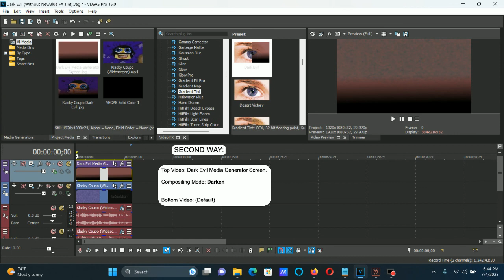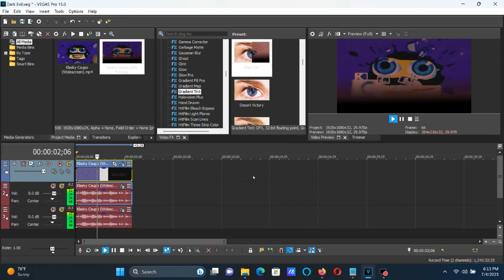How To Make Dark Evil On Vegas Pro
How To Make Dark Evil:

(VideoFX)

FIRST WAY:

1st: NewBlue V3 Gradient Tint - Dark Evil

SECOND WAY:

Top Video: Dark Evil Media Generator Screen.

Compositing Mode: Darken

Bottom Video: (Default)

(AudioFX)

1st: IL Vocodex - Reverb

Step 1 of 1:

IL Vocodex - Preset: Reverb

2nd: IL Vocodex - Autovocoding

3rd: Pitch Shift - Eight Semitones Down

1st: IL Vocodex - Reverb

2nd: IL Vocodex - Autovocoding

3rd: Pitch Shift - Seven Semitones Down

Effect by TBEG2006 the Unikitty Fanatic

K.../Klasky Csupo in Dark Evil

My 2 Restored Audio Effects (Instructions In Description)